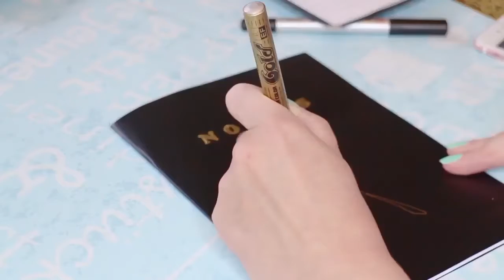5 DIY SCHOOL SUPPLIES | EASY DIY PAPER CRAFTS IDEAS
5 DIY SCHOOL SUPPLIES | EASY DIY PAPER CRAFTS IDEAS

Here are some of the most beautiful DIY projects you can try for your self at home If you enjoyed this DIY room decor and easy crafts ideas at home, then subscribe our channel

Sent your compliants and copyright removals :-